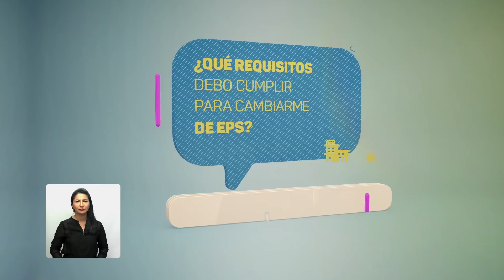¿Qué requisitos debo cumplir para cambiarme de EPS?